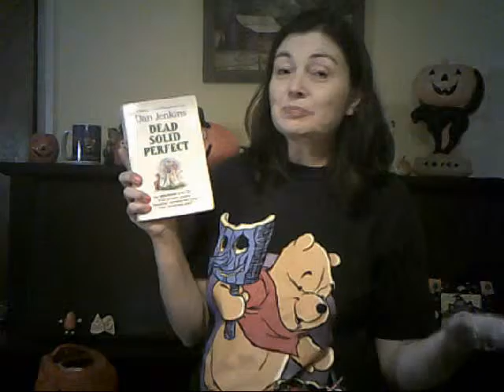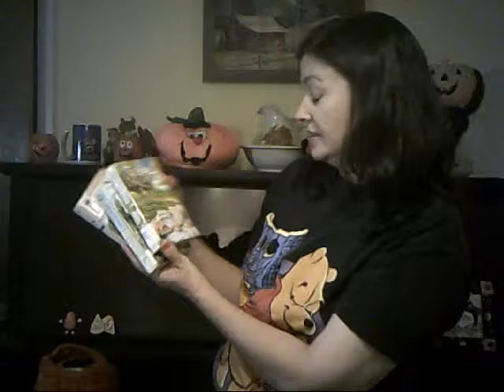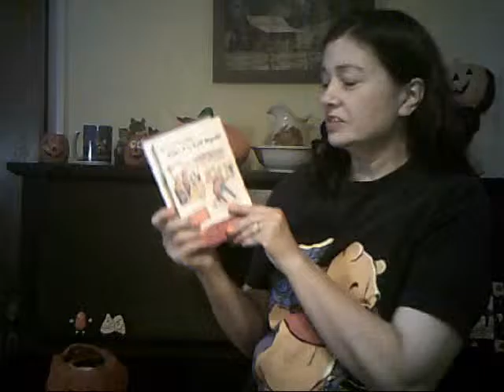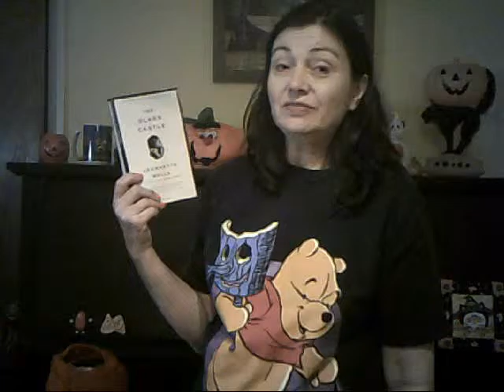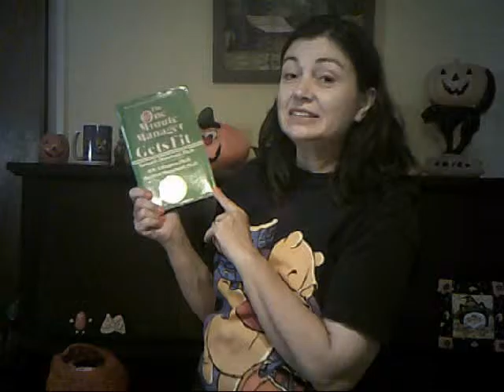October Book Haul (and dog haul)!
Meet our new dog Bob!  Plus check out the books I got at library book sales in October.
This video contains  YA and middle grade books, women's fiction, romance, memoirs, and a variety of other non-fiction.

When I get a minute, I will come back and type in all the book titles and authors that are mentioned in this haul.

Be my friend on Goodreads and Twitter.